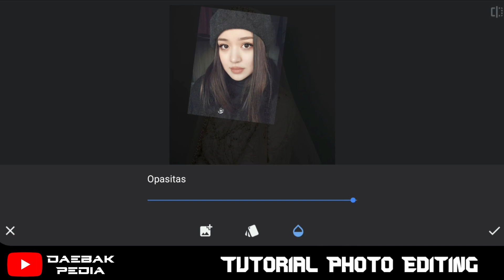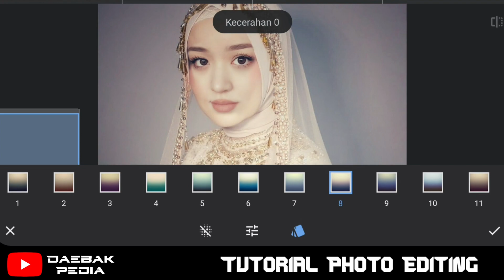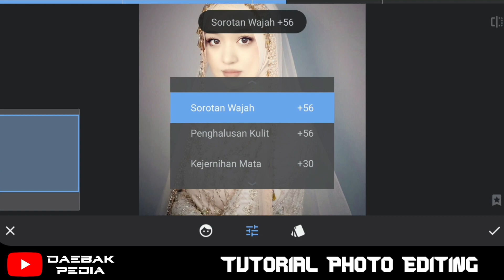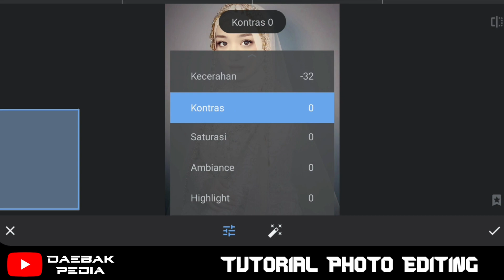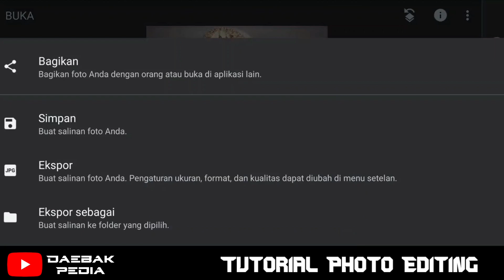Dayana demi demik fiki naki Snapseed wedding photo editing ❤ || Snapseed Tutorial photo editing 🔥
This is snapseed tutorial photo editing dayana demi demik fiki naki. Just tutorial photo editing ya guys not serious married. Come on you must try this Dayana demi demik fiki naki Snapseed wedding photo editing ❤ || Snapseed Tutorial photo editing 🔥

note : video ini hanya menjelaskan tentang tutorial photo editing ya guys, tidak ada maksud lain.

snapseed tutorial photo editing dayana demi demik fiki naki
dayana demi demik fiki naki photo editing tutorial
dayana demi demik tutorial photo editing snapseed